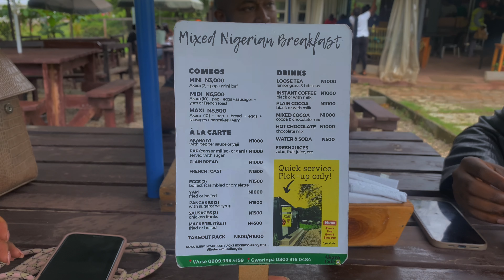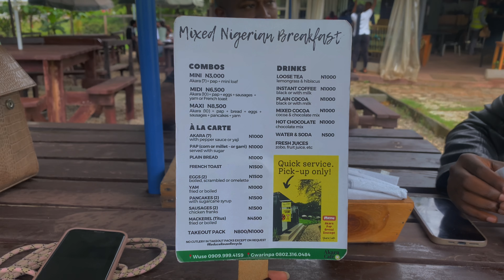I Visited Akara Cafe and This Happened | Vlog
After taking a little break, I’m catching up with you all and decided to visit Akara Cafe for a fun outing. ☕🍽

You won't believe what happened next! From yummy treats to casual vibes, this vlog is all about enjoying the little moments and showing you snippets of my everyday life. Grab a drink, relax, and come along with me as I get back into the swing of things.